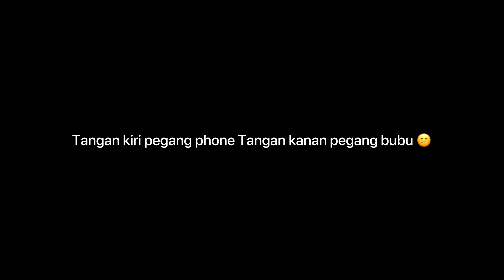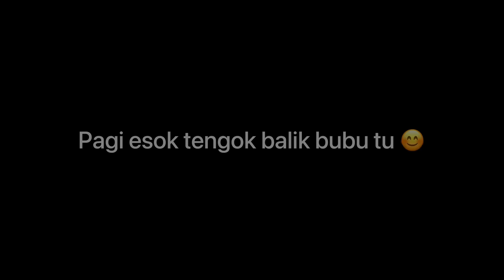Cara Membubu Belut Dengan Betul Dan Hasil Padu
link shopee unjap jaring mcm aku pakai. xpyh pening2 nk jahit sndiri, korang order je kt sini✅

link shopee untuk korang memang betul2 xde masa nk buat tukir sendiri,  ni yg dah siap org tolong buatkn order,  dan pakai terus xsakit kepala✅

Link shopee tukir moden,  ringan murah dan senang bawa,  belut masuk juga janji kena umpan dgn tempat yg dipsang✅

Link shopee gajut besi yang selalu aku letak belut tu 👍

RECOMENDED !! JENAMA
PERALATAN / EQUIPMENT (TRUSTED SELLER) :

Terima kasih tak terhingga kepada semua yang sentiasa memberi sokongan/dorongan di dalam channel ini. Terus berikan cadangan anda semua diruangan komen. Saya doakan kamu semua yang membaca desription nie semoga sentiasa dipermudahkan urusan dan dimurahkan rezeki dalam apa jua yang kamu lakukan. AMIN

Hopefully yang menonton enjoy..